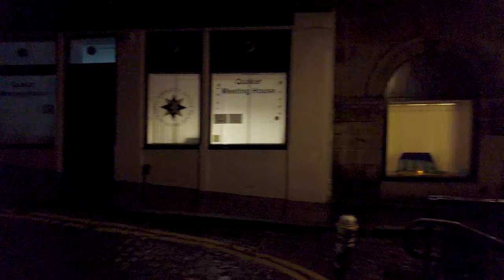Rainy Christmas Walk in Edinburgh Scotland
A walk in the evening rain in Edinburgh Old Town in Scotland.

0:00 Castlehill
1:25 Johnston Terrace
2:06 Upper Bow
2:33 Victoria Terrace
3:33 Victoria Street
5:27 Grassmarket Square